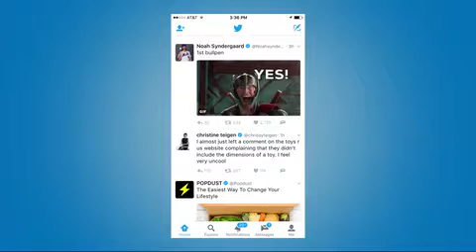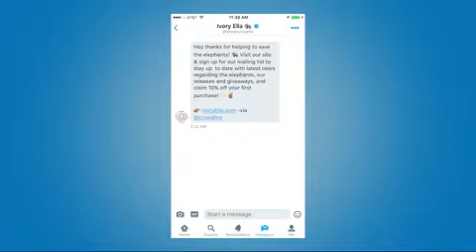Chapter App 9.2 Imaginary Audience